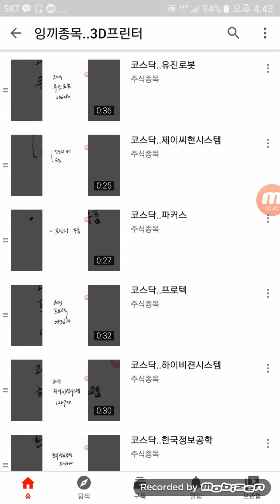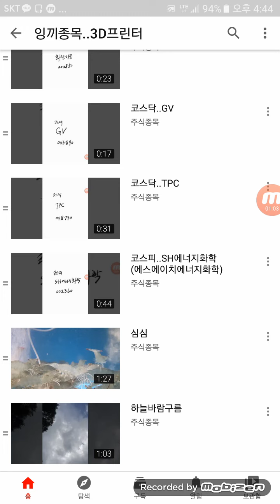주식종목.[3D프린터]